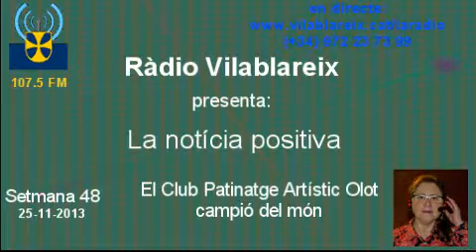Patinatge Artístic Olot - Ràdio Vilablareix i la notícia positiva de la setmana 48 de 2013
El Club Patinatge Artístic Olot es proclama campió del món
El Club de Patinatge Artístic Olot ha conquerit per setena vegada en la seva història, el títol de campió del món de Grups Xou Grans . El club gironí, no aconseguia fer-se amb la primera plaça del podi mundial des del 2010, i desprès de dues plates, ha recuperat el títol a Taipei.
Amb la seva actuació ' No hi ha res impossible ', el Grup Gran del CPA Olot ha recuperat el títol de Campió d'Espanya, de Campió d'Europa i ara el de campió del Món, tancant una temporada esplèndida.
La bona feina dels entrenadors, la passió de les patinadores, la dedicació de la junta i el suport de patrocinadors, patinadors, famílies, institucions, Olot i la Garrotxa, s'ha traduït en un altre primer lloc al palmarès del patinatge mundial.
Els inicis del Club Patinatge Artístic Olot es remunten en una secció del Club Hoquei d'Olot, que es va constituir com a club l'any 1983.
La gran acceptació que va tenir aquest esport va fer decidir a la junta a incloure el patinatge artístic al Club, el febrer de 1993, formant una nova junta mixta entre el patinatge i l'hoquei.
Moltes felicitats a tots!